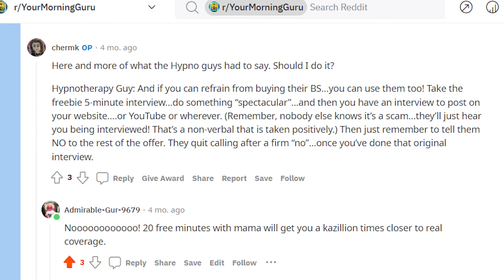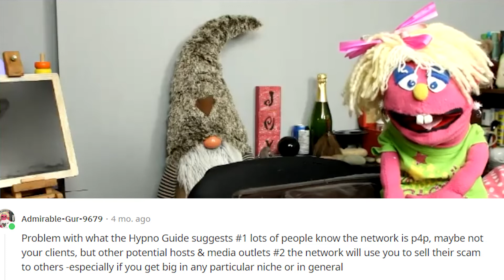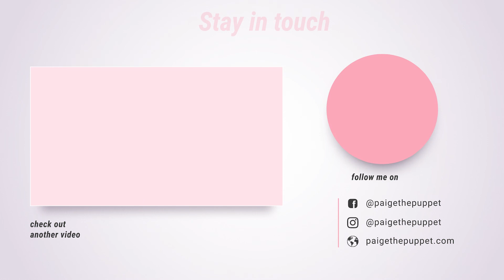Should I pay to be featured on a podcast? Small Business Owner Asks and a Puppet Answers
Learn what Paige said when Cher Kore asked if she should pay to be on a podcast. Would it be worth it if she didn't fall for the upsell and just used the produced piece to promote herself as one hypnotherapist suggested. This video is part of a longer interview session, edited to focus just on the publicity questions that came up. Don't get duped, learn how to avoid this common PR pitfall.

Gail Gallagher wrote our theme song and you can find her - Tell her Paige sent you!!

Paige the Puppet is a production of Patrysha.com and is intended to empower, educate and encourage creative, independent small business owners who love puppets and detest direct sales.

Paige the Puppet is a creative small business marketing enthusiast providing healthy and profitable alternatives to MLM (multi-level marketing) and other work at home schemes that steal dreams.

Created by certified small business coach and trainer, Patrysha (AKA MAMA AKA Patricia with a Y) to share simple strategies for small business success.

Follow Paige Across the Web!